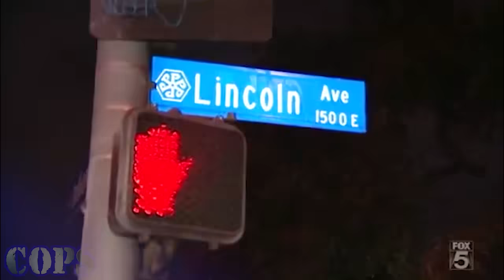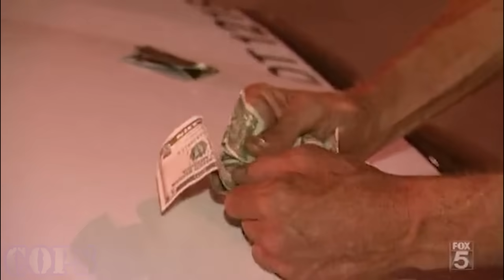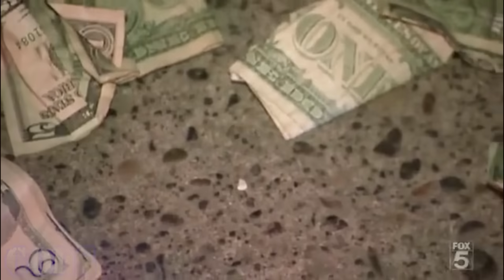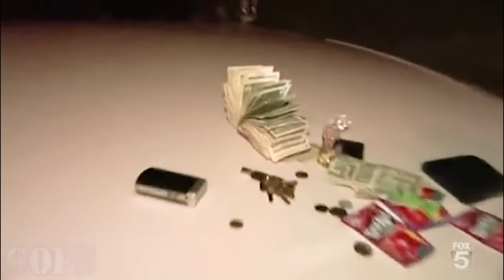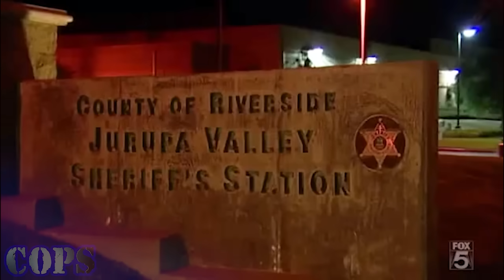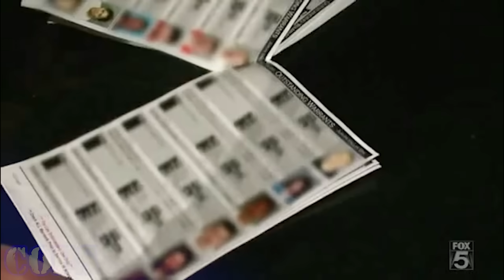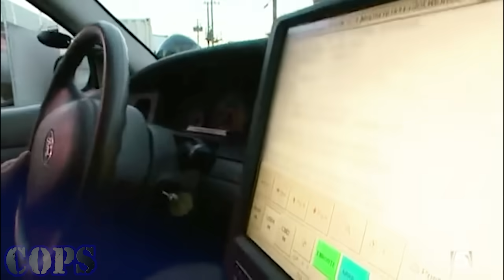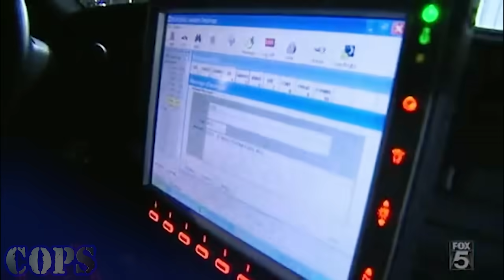COPS Season 29 Episodes 19 | Between a Bush and a Hard Place | COPS New Full Season | COPS TV